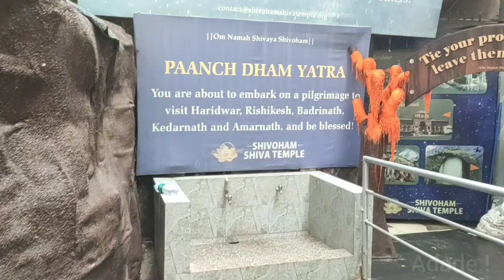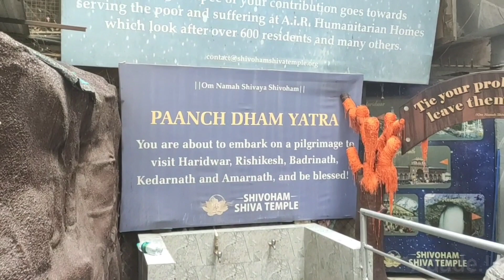Shivoham | Shiva | Temple | ருத்ராட்சம் Ruthratcham | Video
address:
97, HAL Old Airport Road, Kemp fort mall Parking, Ramagiri, Murgesh Pallya, Bengaluru, Karnataka 560017

price:
entrance ticket will be around 200 to 250 rs they will charge for the ticket.

about :
The Shivoham Shiva Temple is a temple situated on Old Airport Road, Bangalore, India, dedicated to the Hindu deity Lord Shiva. Built in 1995, it features a 65 feet (20 m) statue of Shiva. The temple attracts an estimated 500,000 worshippers and visitors each year, including between 100,000 and 150,000 on the occasion of Maha Shivaratri.